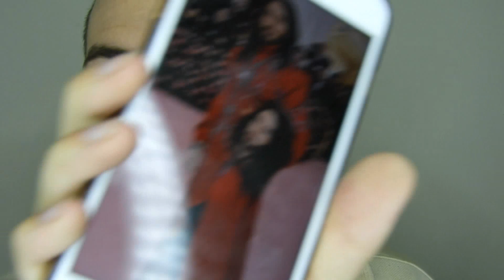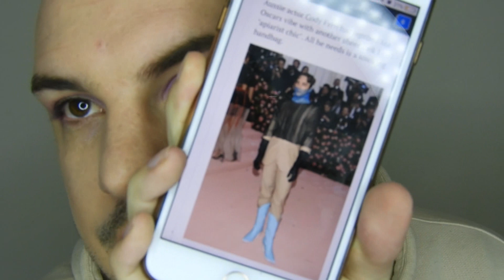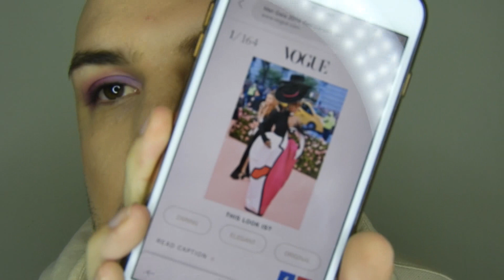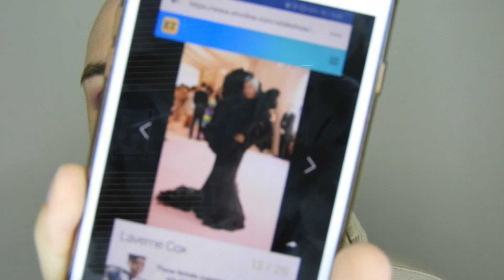losing my colourpop palette virginity | met gala thoughts | literallylewis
hey guys and welcome to my channel, i am literally lewis and i'm based in Adelaide, Australia. i upload every monday, wednesday and friday!  sometimes more if i have the time

in todays video i lose my colourpop palette virginity with the its my pleasure palette and creat a beautiful purple look, hope you guys like it!

products used
- its my pleasure palette
- benefit roller lash
- benefit Ka Brow 3
- maybelinne superstay foundation in ivory
- abh contour kit
- thawed out jeffree star highlighter
- christmas cookie velour liquid lipstick

hope you enjoy! got any questions? ask below! x